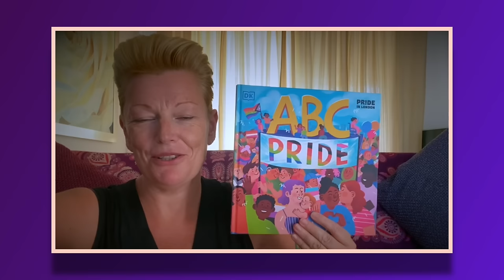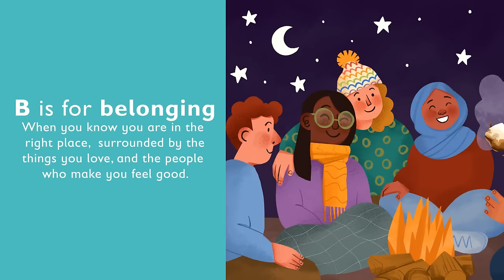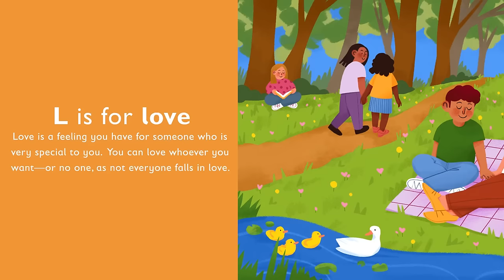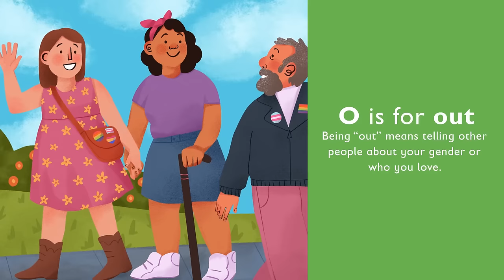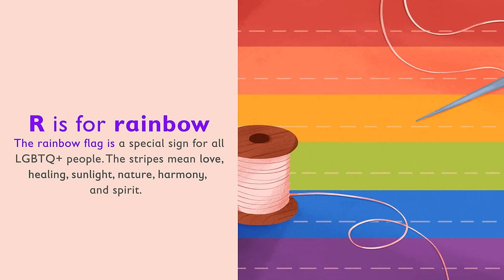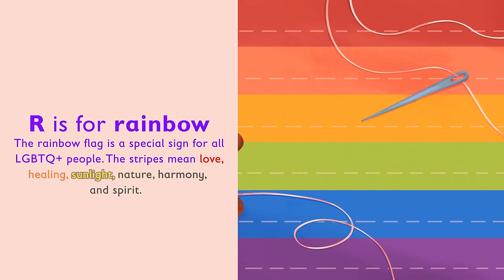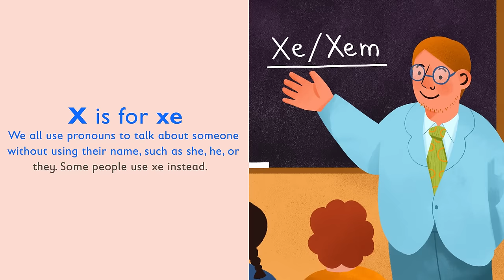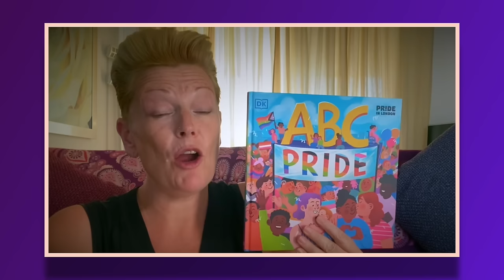ABC Pride - Read Aloud with Dr. Elly Barnes MBE FCCT | Brightly Storytime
Little readers are introduced to the alphabet through the colorful world of Pride. Children can discover letters and words while also learning more about the LGBTQIA+ community and how to be inclusive.

ABOUT ABC PRIDE
A is for Acceptance! ! B is for Belonging! ! C is for Celebrate!

ABC Pride introduces little readers to the alphabet through the colorful world of Pride. Children can discover letters and words while also learning more about the LGBTQIA+ community and how to be inclusive.

Every letter of the alphabet is paired with fun, bold illustrations to support language learning, and a handy list of discussion points at the end gives adults the tools to spark further conversations and discussion.

ABC Pride offers a simple yet powerful way to explain gender, identity, ability to children, while supporting diverse family units. Ideal for children to explore together with a caregiver, or in the classroom.